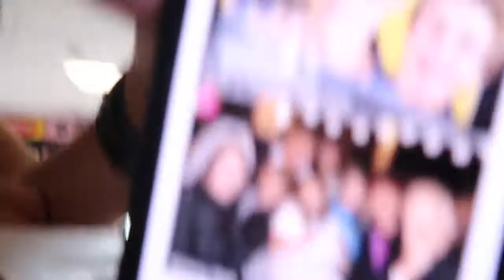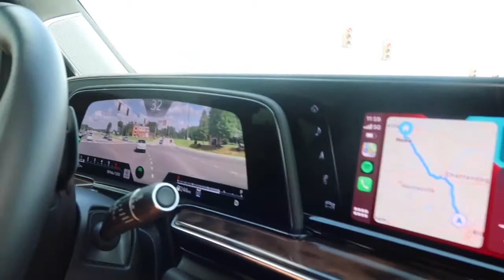august 2021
august 2021 recap- movie night, hwy 55, first fb game (frat theme), going to atl, amelia's sweet 16 hawaiian bbq, and janice the snake.